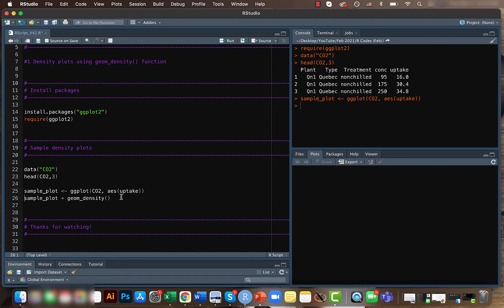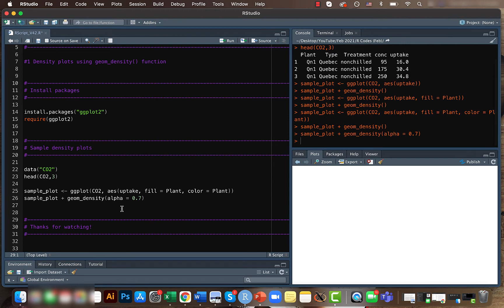Plotting in R using ggplot2: Density plots (Data Visualization Basics in R #10)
Today we will be looking at how to create density plots using geom_density() function (within ggplot2 package) in R.

For similar videos on data visualization, check out my “Data Visualization in R Tutorial Video Series; you can find the link to the playlist below:

If you are a beginner interested in learning data analysis in R, check our my “Data Analysis Basics in R Tutorial Video Series” as well. The link is attached below. Enjoy!!!

Other related videos/links:

# Data Visualization Basics in R

# Data Analysis Basics in R

# More about R

Also, in case you happened to be a spatial science (GIS/Remote Sensing) enthusiast, you are in luck! I have made available a whole bunch of related videos on my channel. A few of the most popular and/or significant ones are listed below. Enjoy!